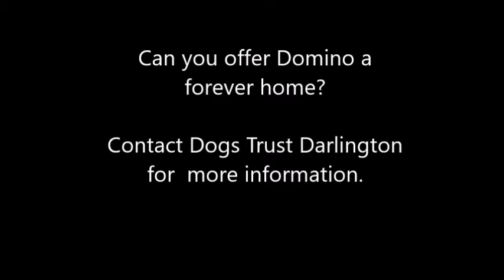Dogs Trust Darlington - Domino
Likes

Domino is a handsome boy, but he is also a very sensitive lad. He gets on with some dogs, though he doesn't like them too bouncy, and it has to be the right dog for Domino. He may prefer the ladies best. He is going to need some training and gentle socialisation in his new home. He may need to be the only dog at home, though may live with a nice female dog. Socialisation and walking buddies would be good for him.

Domino's new owners will need to be very patient with him and let him settle in at his own pace. I'm sure once he does he will have a cheeky side. He can be giddy and excitable with staff who he knows well, and he also likes a cuddle. Domino may possibly live with a quiet lady dog, but he does need an adult only home, where he can come out of his shell. Domino is rather too interested in small furry animals, so care will need to be taken when around these.

1168108